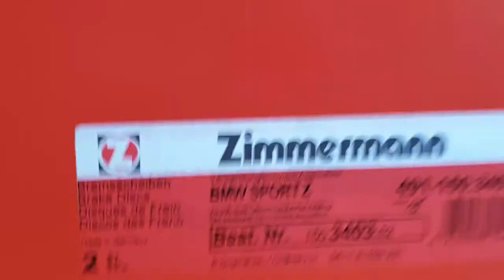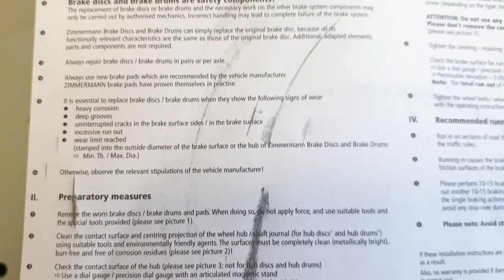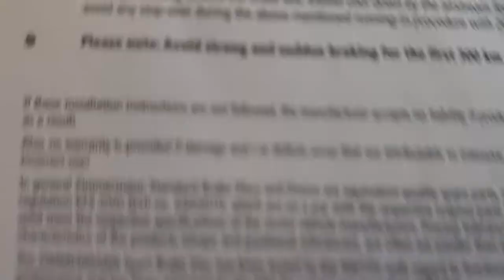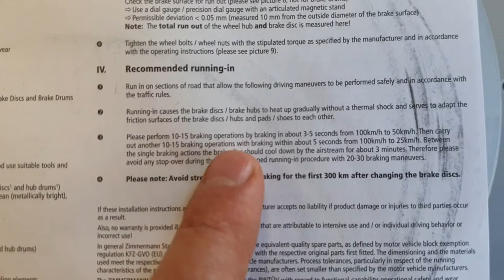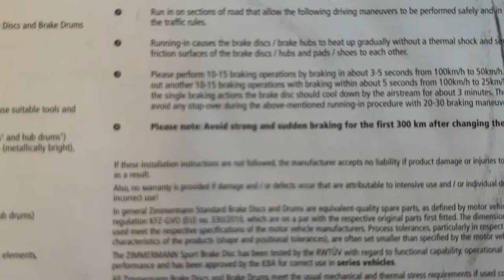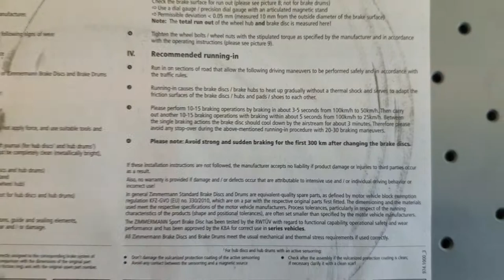Sport brake disc review bmw 5-series e60 e61 03-09 525d 530d drilled zimmermann 491-150.3403.52